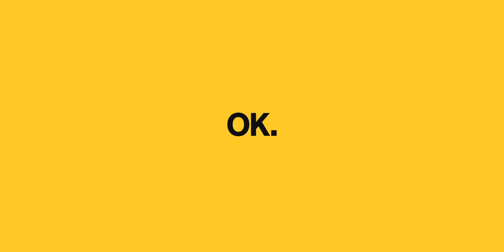giocAosta in 60 secondi - video finale!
A pochissimi giorni dalla chiusura, il regalo ce lo fa Luca Dodaro: lo abbiamo visto aggirarsi a piede libero con la telecamera per tutta giocAosta e adesso riemerge con un video che ci fa brillare gli occhi perché racconta la bellezza di quello che abbiamo vissuto non solo in piazza Chanoux, ma in tutta la città.